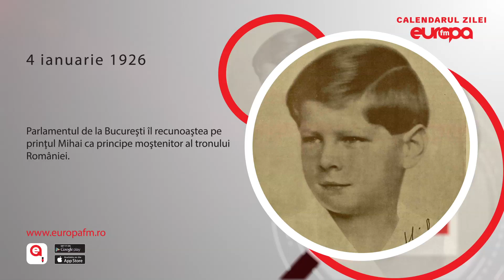Calendarul Zilei 4 IANUARIE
Principalele evenimente petrecute în descursul timpului, într-un rezumat de 30 de secunde.